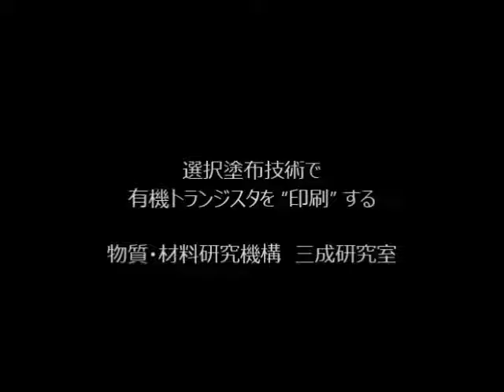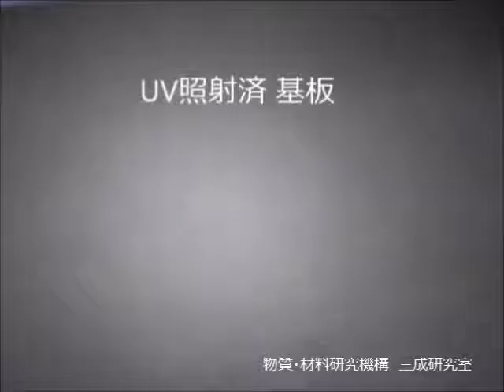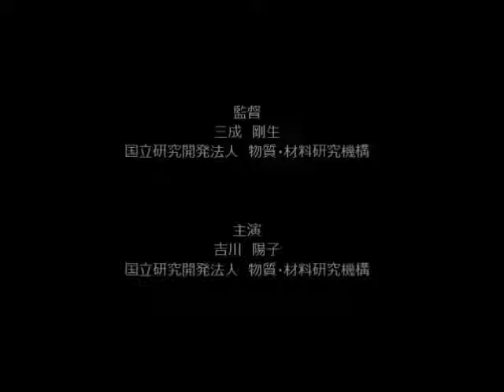選択塗布技術で、有機トランジスタを「印刷」する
プリンタブルパターニング用光源ユニット 「VUVアライナー」
世界初、ランプ方式の真空紫外平行光アライナーです。

真空紫外光(VUV)による親水化パターニングにより、従来のリソグラフィープロセスに比べ大幅な工程短縮を実現ます。
フォトマスクを使用することにより、印刷方式では得られない微細パターン形成を実現します。

有機トランジスタ、ウェアラブルセンサー、バイオデバイスなど新しい領域の実現へ道を開きます。

新開発の高輝度パルス光源（PAT出願中）を平行光化することで、L/S=5/5μm以下※の解像性能を実現しました。
大面積化のご相談も承ります。
※使用レジスト：東京応化工業株式会社製：TArF-P6111(膜厚260nm)

■ご提供
物質・材料研究機構 　三成 剛生先生